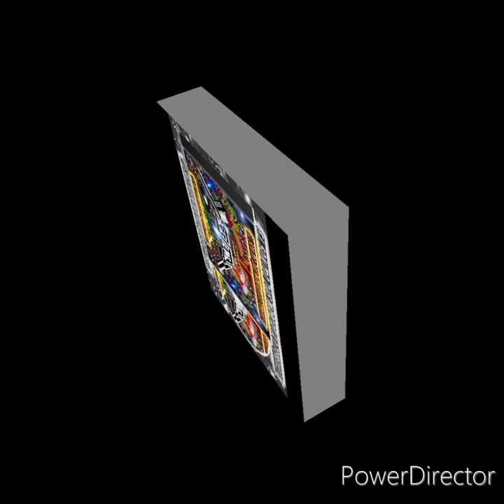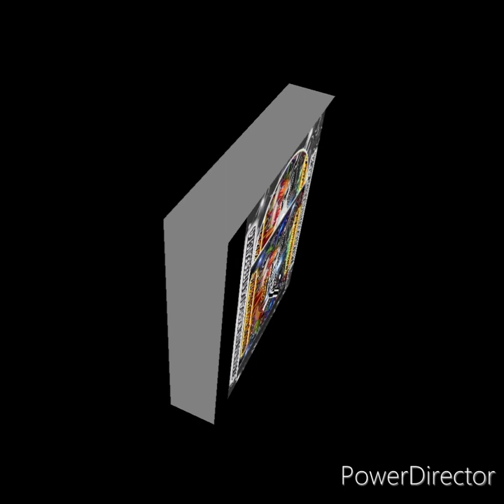FLOR DORMIDA ((( OTRA VERSIÓN )))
OTRA VERSIÓN